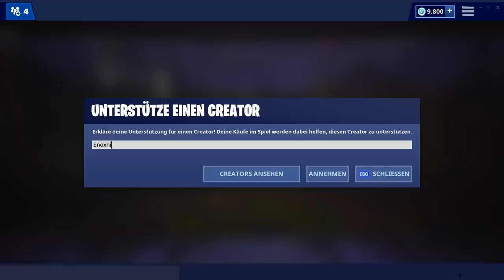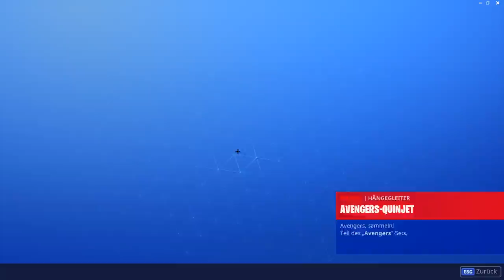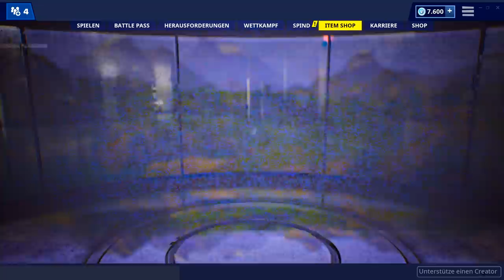LEUTE, SIE SIND DA!!! 😱 Heute im Fortnite Shop 30.4 🛒 DAILY SHOP | Fortnite Shop Snoxh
Fortnite Shop heute vom 30.04 🛒 Meine Meinung zum heutigen Gegenstands-Shop (Neue Marvel Skins im Fortnite Battle Royale Daily Shop vom 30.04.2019). Viel Spaß mit dem neuen Daily Shop Video, ich hoffe es gefällt euch! 😊❤️